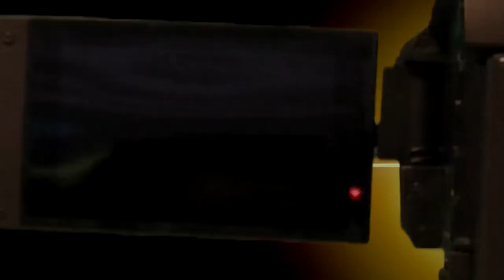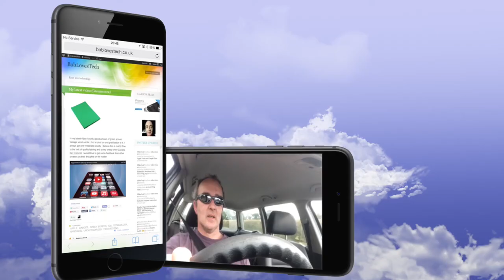The secret life of a YouTuber_ TAG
It costs you nothing and helps me with my channels :-

Intro music Dub Zap downloaded from YouTube music library